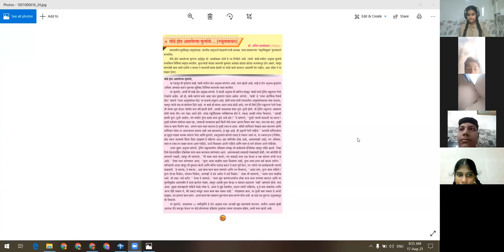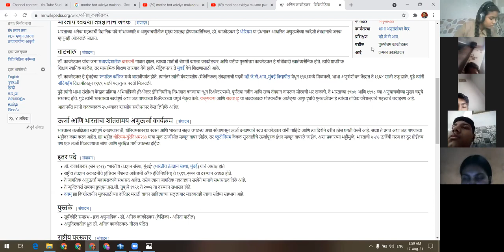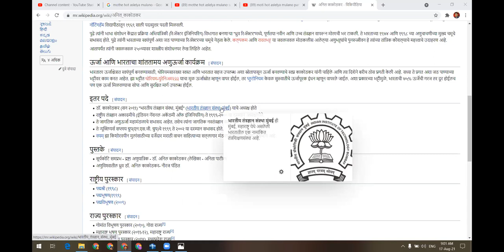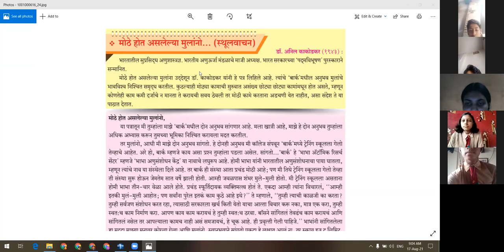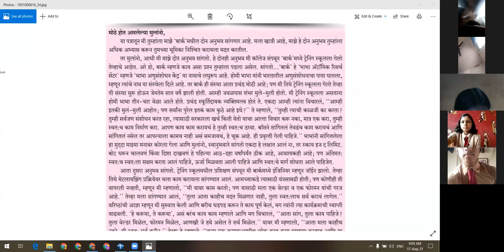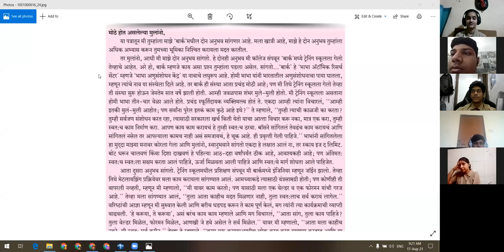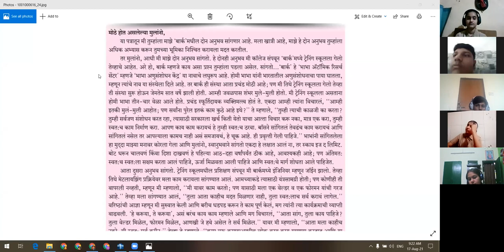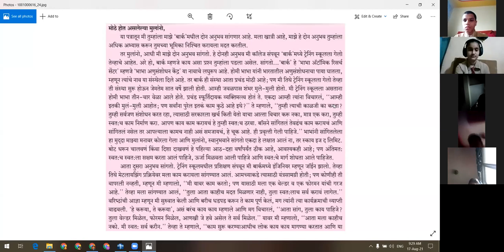10B Marathi lecture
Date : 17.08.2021